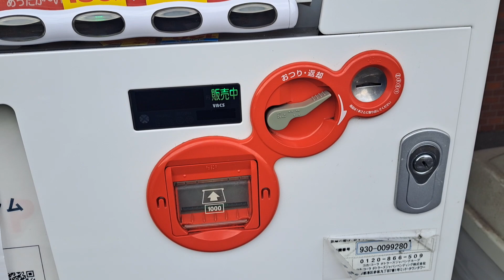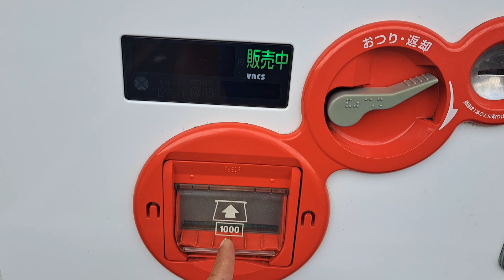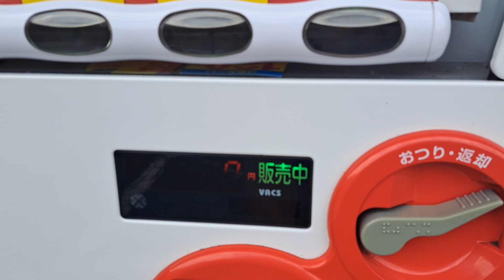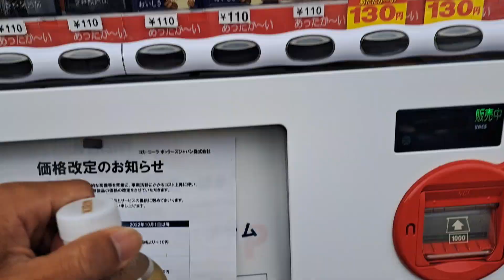Cans shop in hiroshimar university, Japan